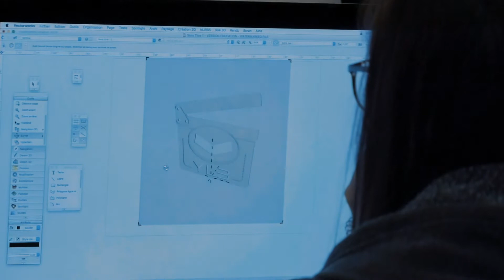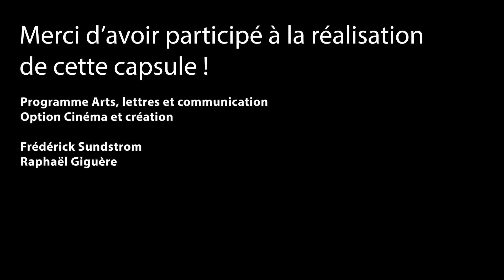Techniques de design de présentation - csfoy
Créatif ? Devenez spécialiste de la communication visuelle. Travaillez de vos mains sur des projets d’exposition, de décor, de stylisme, de vitrine.